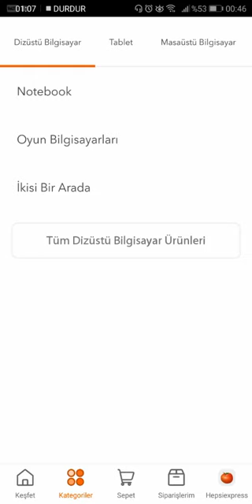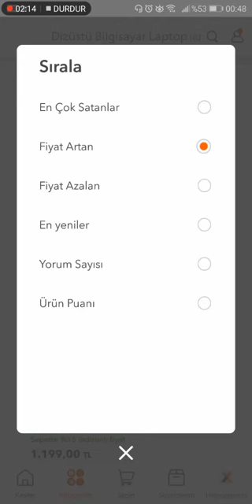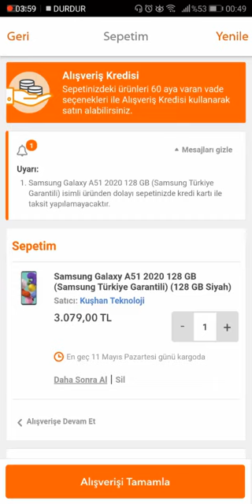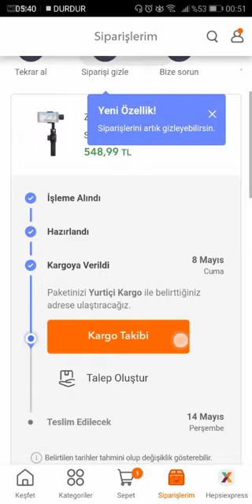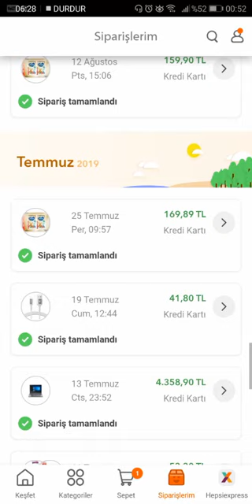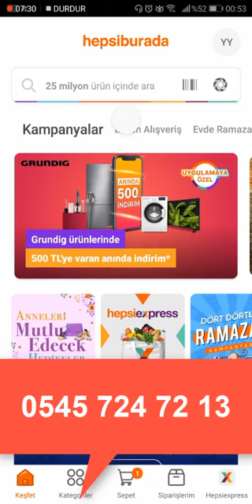التسوق عبر الانترنت هيبسي بورادا Hepsiburada